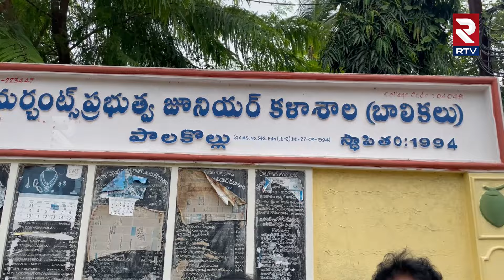జీతాలతో ఇబ్బందులు... కాంట్రాక్ట్ లెక్చరర్ల ఆందోళన | Contract Lecturers Facing Problems For Salaries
జీతాలతో కాంట్రాక్ట్  లెక్చరర్ల ఇబ్బందులు... | Contract Lecturers Facing Problems For Salaries | RTV